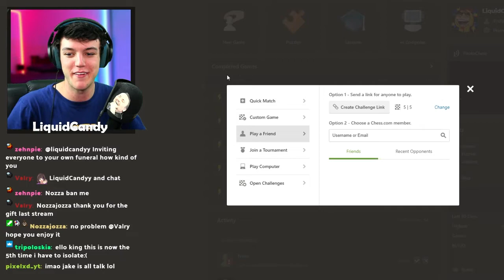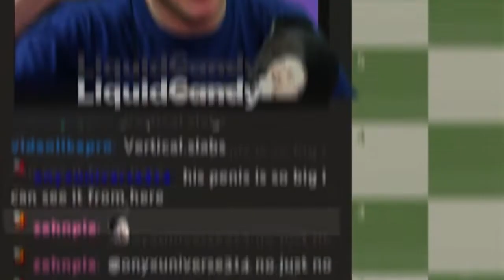If MR BEAST played CHESS!? (Chess Gambling)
This video I bet money on my ability to win a chess game !! A high stakes , high roller chess game VS another streamer. Who will win?!

Unfortunately i dont have enough money to make this video but maybe in the future. So instead maybe Mr Beast will make a video like this!

Video Idea for MR BEAST:
Pawns =$100
Knights/Bishops =$300
Rooks = $500
Queen =$1000
Checkmate = $10 000

Each time you capture a piece you earn money! Also using the Massive chess pieces like out of Harry Potter would be a great move!!

If someone makes a video like this or Mr Beast does make sure to send it to me I would love to see it !!

All the plays i made myself and came straight from my twitch channel where i go live Monday , Tuesday and Thursday at 7pm AWST.